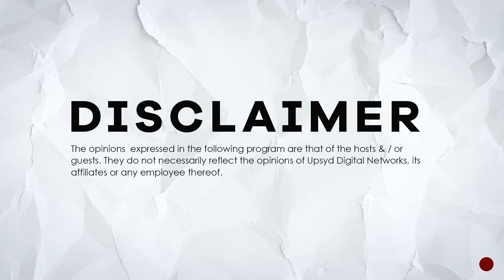MIC CHEQUE PODCAST | Episode 3 | Attempted Scratching & Other short stories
All the scoop served silly by Chaxy, Mariah and Mwass. Episodes out every Wednesday!

CREW
Hosts: Chaxy/ Mariah /Mwass
Producer: ThatGuyChaxy
Camera :Fellah
Cam Assistant: Dennoh Sling
Audio: Rick Kilonzo
Editing: Akili.Huru
BTS: Adrian Nyandieka